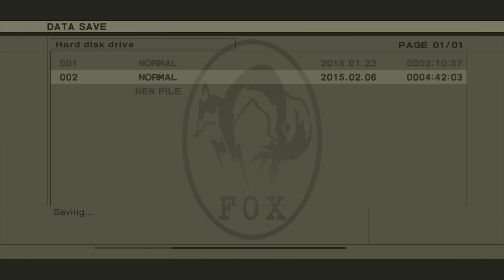Nackte Kanone - Metal Gear Solid 3: Snake Eater #10 - Time to Drei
Naked Snake wird zur Naked Gun

Mats: @TweetMats
Robin: @SilentBob_G
Tom: @Pouting_Tom
Dani: @_Siduri_